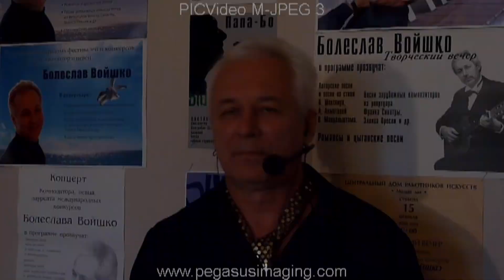"Позволь успеть" (Молитва) автор, исполнитель Болеслав Войшко